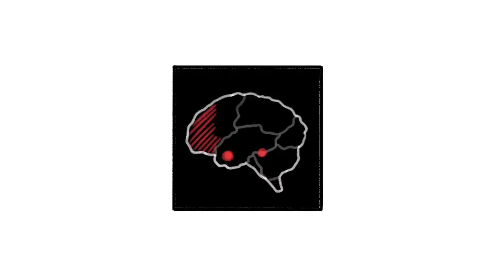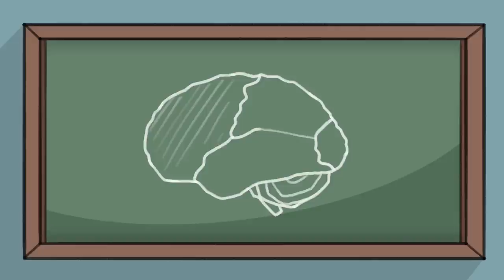How Trauma Leads To Addiction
Today, we are delving into a topic that affects millions of people around the world – how trauma leads to addiction. Trauma refers to a distressing or disturbing experience that overwhelms an individual's ability to cope with the situation. It's a serious issue that impacts individuals from all walks of life, and it's crucial to understand the connection between trauma and addiction in order to provide support and empathy to those in need.

Writer: Morgan Swift
Editor: Rida Batool
Script Manager: Kelly Soong
Voice Over: Amanda Silvera @amandasilvera
Animator: Tenzin Daesel Wangmo
Production Assistant: Thomas Kang
Youtube Manager: Cindy Cheong

References:

Burke Harris, N. (2018). The deepest well: Healing the long-term effects of childhood adversity. Bluebird
Does trauma trigger addiction? (2023, February 8). Rehabs UK.
Giordano, A. (2021, September 25). Why Trauma Can Lead to Addiction. Psychology Today.
Tanasugarn, A. (2023, March 1). Recognizing and Healing Early Trauma. Psychology Today.
Taraborelli, D. (2022, July 28). Does Trauma Make You More Susceptible to Addiction?. Sanctuary Sedona.
Understanding trauma and addiction. (n.d.). Green Hill.